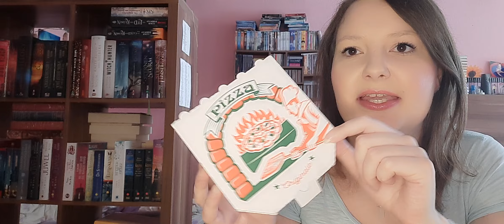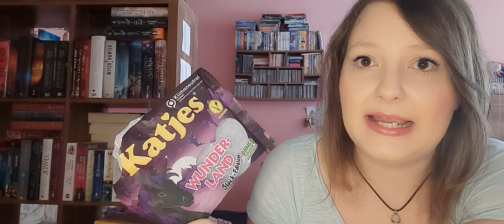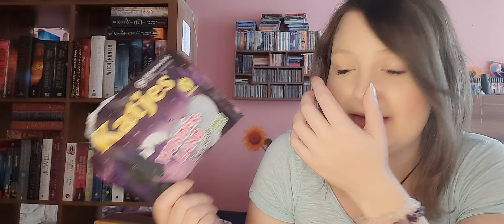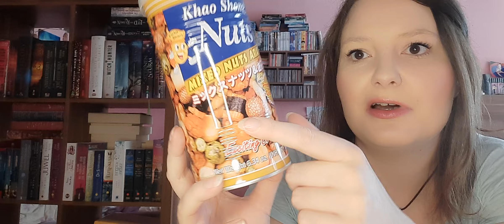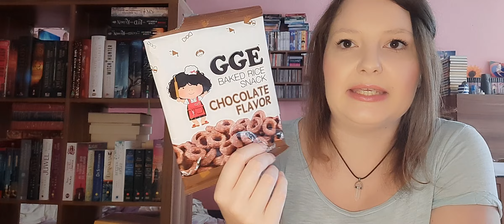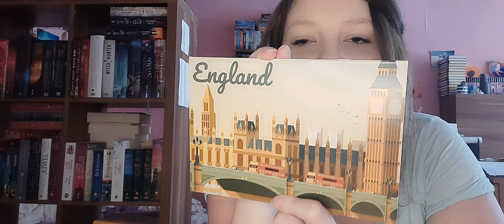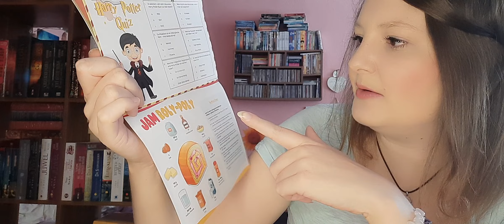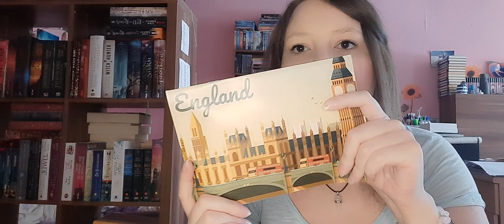Aufgebraucht und leer gemacht